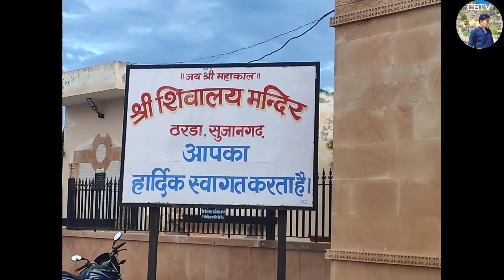श्री शिवालय मंदिर ठरडा सुजानगढ़ दिव्य महादेश्वर मंदिर सुजानगढ़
# Sujangarh